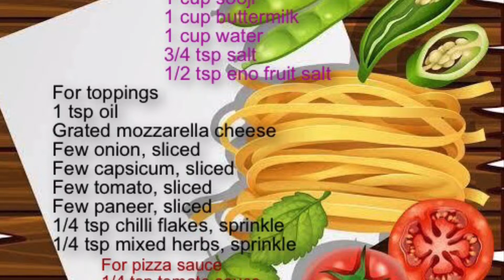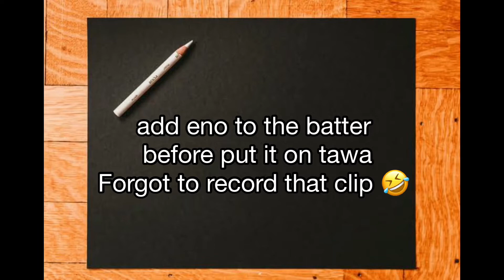15 मिनट में पिज़्ज़ा तैयार घर पर II Sooji ka pizza receipe on Tawa II Sooji Pizza Kaise Banaye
Hey Everyone! I Hope you are doing well. Hows your weekend going?
Iam sharing with you my weekend cooking for the family. In this video, I will show you how I prepared a sooji pizza at home with homemade pizza base. I hope you enjoy watching it.
Preparation time: 15 minutes
Ingredients:
For batter
1 Cup Sooji
1 Cup Buttermilk
1 Cup Water
3/4 tsp salt
1/2 tsp eno fruit salt
For Toppings
1 tsp oil
Grated Mozarella Cheese
Few Onion Sliced
Few Capsicum Sliced
Few Tomato Sliced
Few paneer Sliced
1/4 tsp chilli flakes
1/4 tsb mixed herbs
For Pizza Sauce
1/ tsp tomato sauce
1 tsp red chilli sauce
1/2 tsp red chilli flakes

Stay Happy and Give some love to yourself:)

With Love:)
Maahi